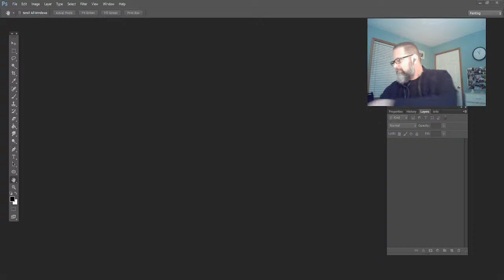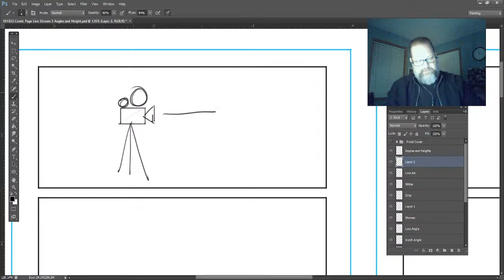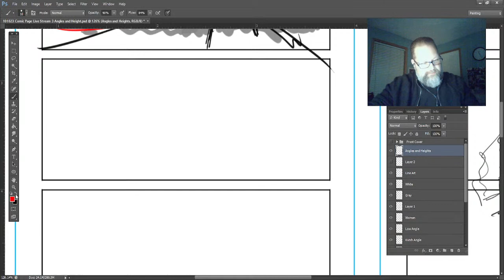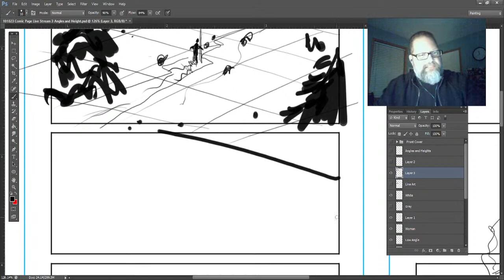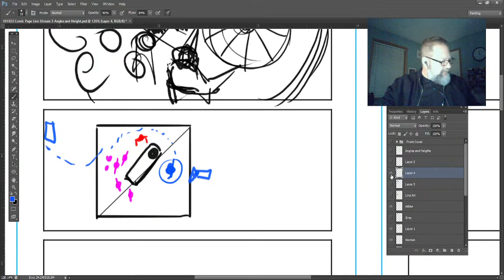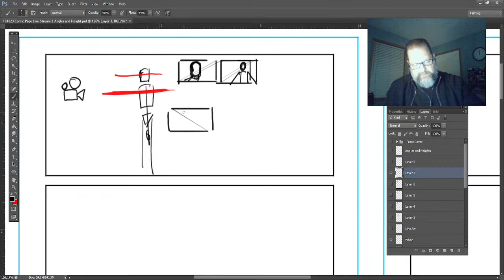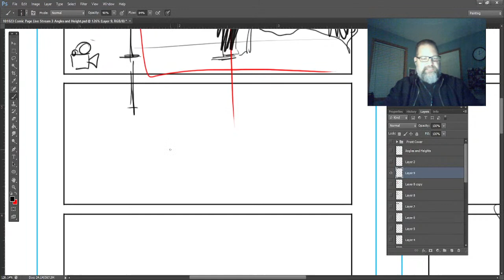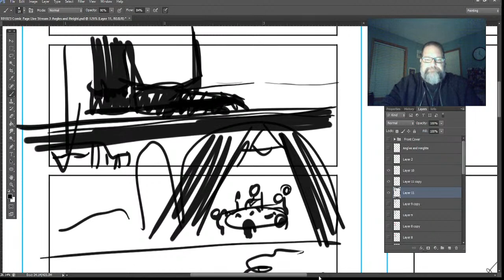BASIC CAMERA HEIGHT & ANGLES FOR STORYBOARDS | Mastering The Basics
Hello Friends, I'll be hosting another livestream on Mastering The Basics.  Today we will discuss basic camera heights and angles to tell stories through your drawings.  Cheers, -P